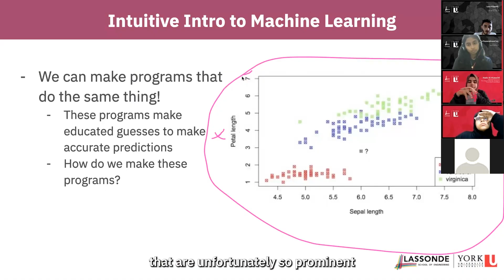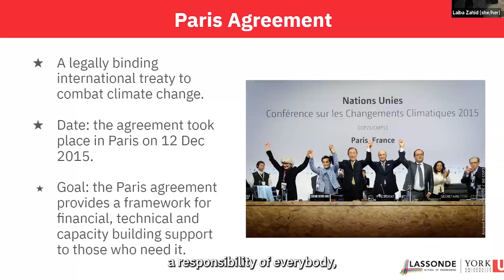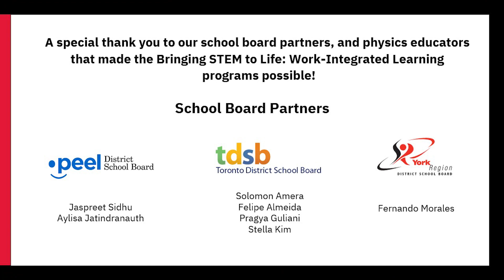Bringing STEM to Life with Lassonde's k2i academy - Summer 2022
The Bringing STEM to Life: Work Integrated Learning Summer 2022 program from the Lassonde School of Engineering k2i academy was a huge hit with students.

Check out this video to hear from our lab assistants, mentors and teachers and see what they took away from this experience.